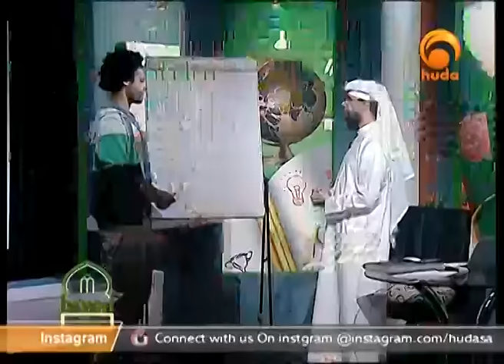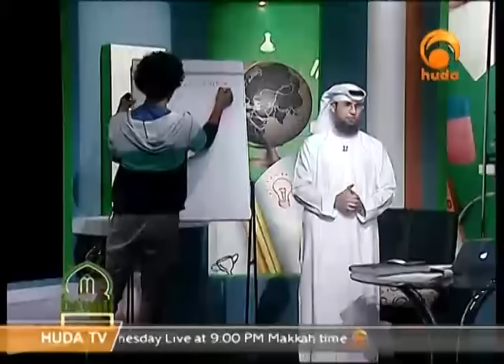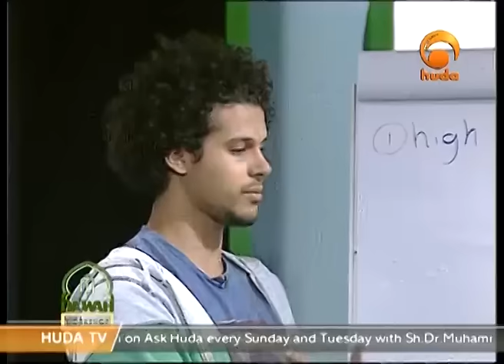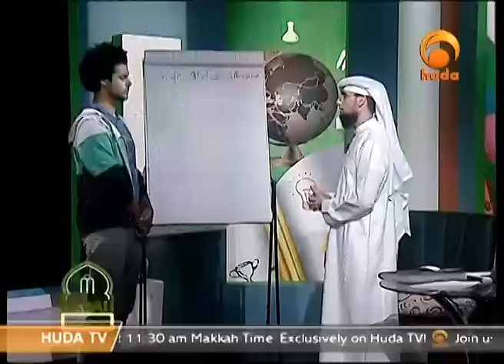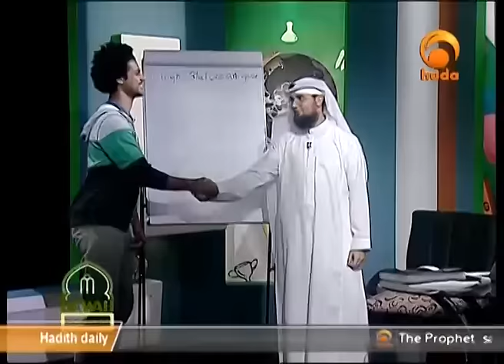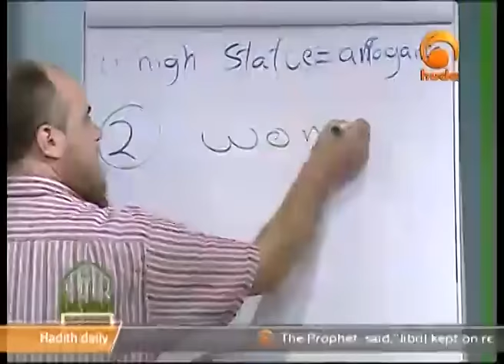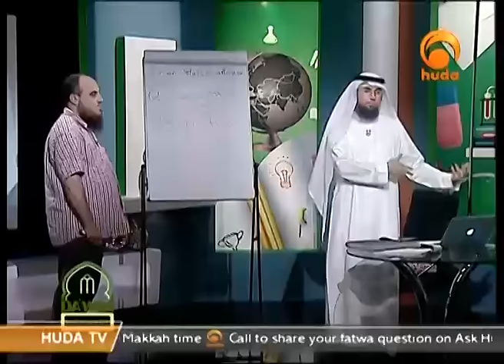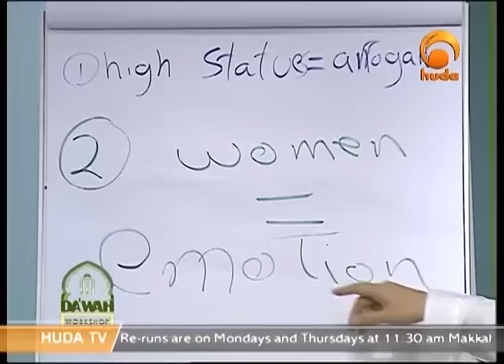Da'wah Workshop Nov 15th 2015